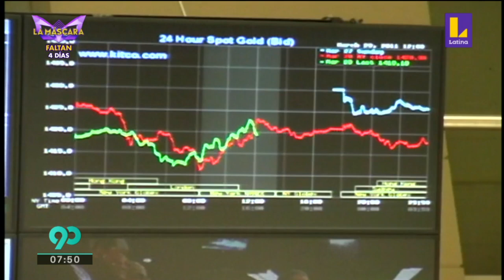Dólar se dispara en Perú ante amenaza del coronavirus